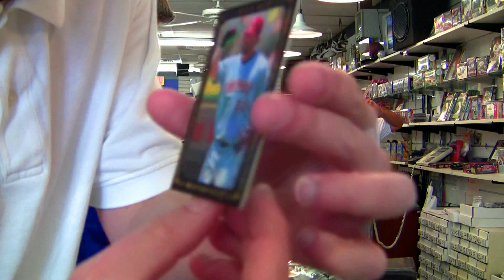2008 UD Masterpieces PACK WAR!!